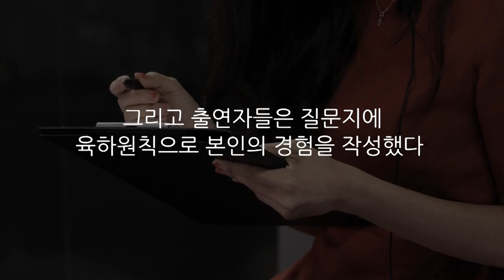여자들이 말하는 첫 고백 l 육하원칙 인터뷰 EP.03 (고백/흑역사/고백하는법/이불킥)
남자만 고백한다는 건 도대체 어느 시대 이야기?
해본 여자가 풀어주는 첫 고백 썰!(FEAT. 흑역사)